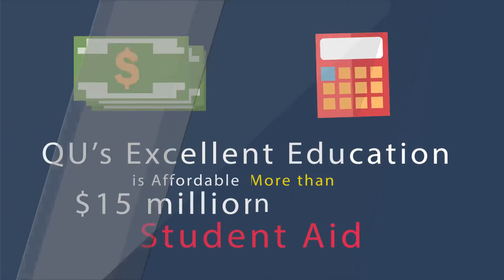69 Why is Quincy University Right for You